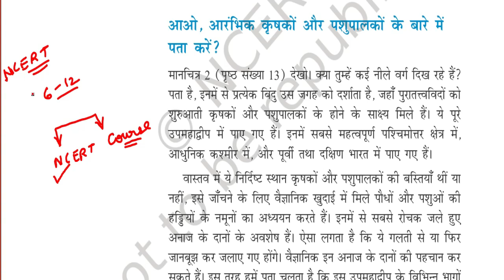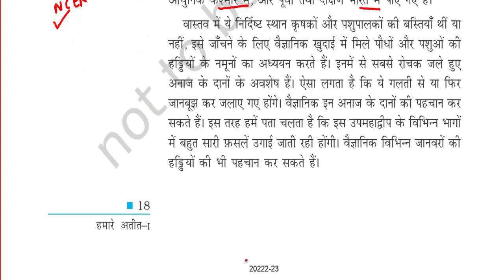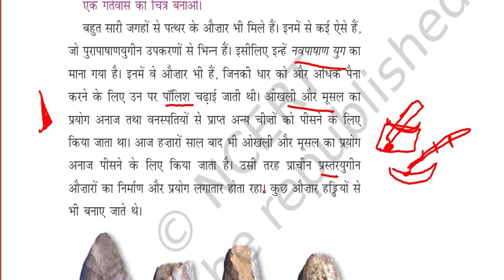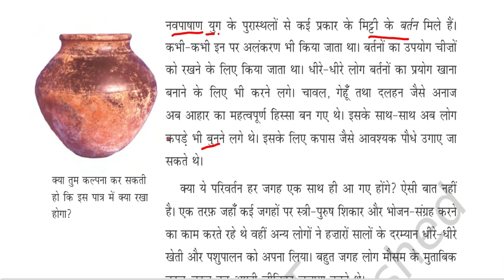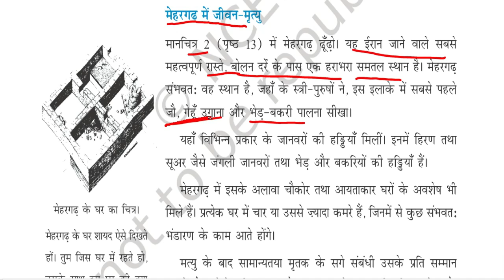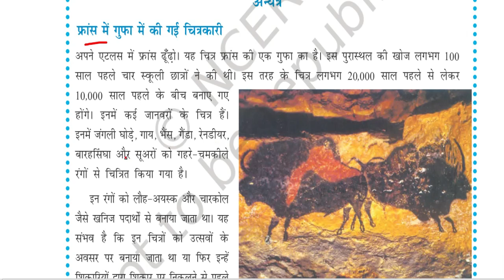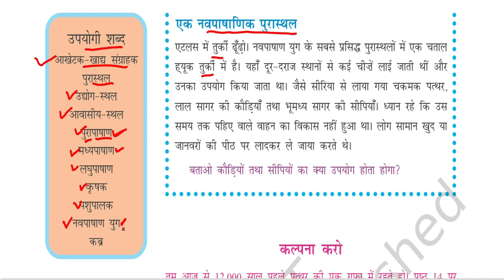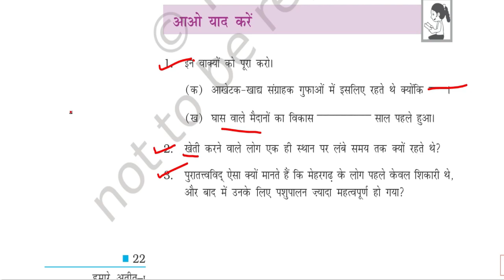NCERT History/ इतिहास/ class-6/ chapter-2 p-2 आखेटक खाद्य संग्राहक से भोजन उत्पादन तक / reet mains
NCERT History/ इतिहास/ class-6/ chapter-2 आखेटक खाद्य संग्राहक से भोजन उत्पादन तक / reet mains news History/ इतिहास/ class-6/ chapter-1/ क्या, कब, कहाँ और कैसे?/ Taiyari Kaise/ exam 2022/ latest news